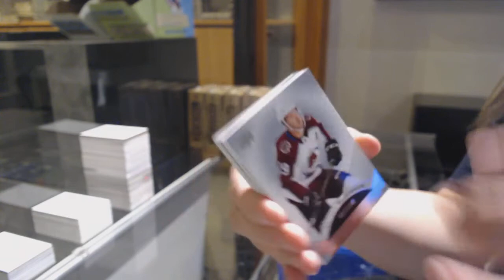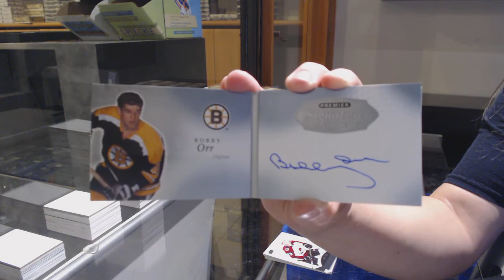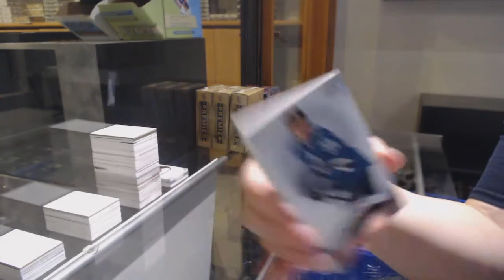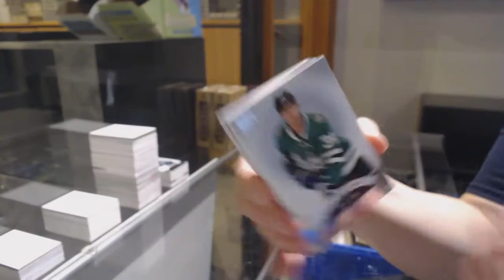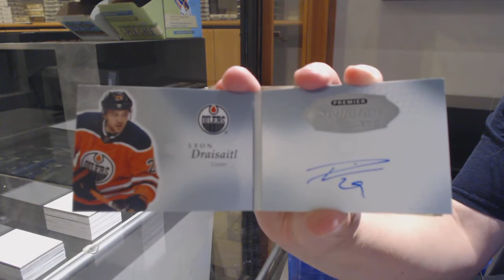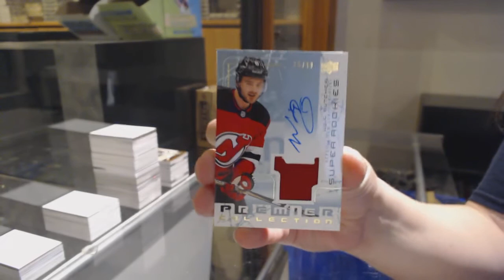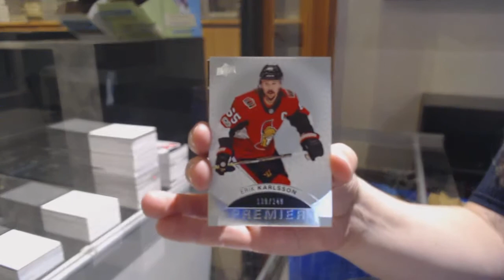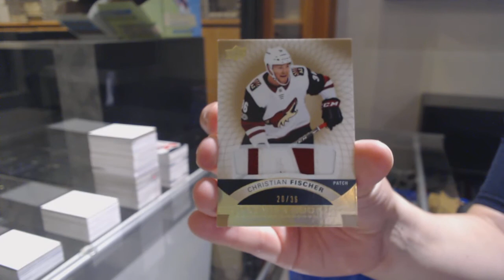17-18 Upper Deck Premier Hockey 5 Box Case Break - C&C GB #12,432